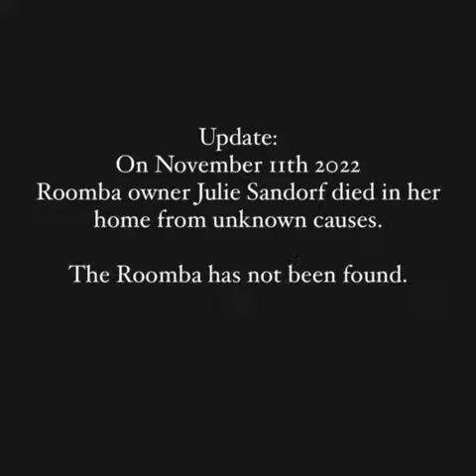Nebraska Woman Killed By Her Roomba Vacuum